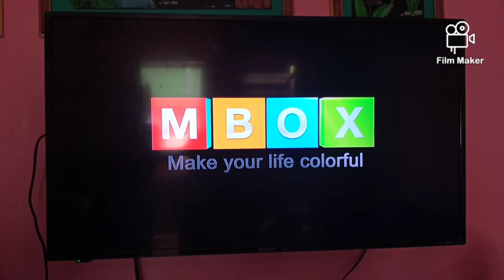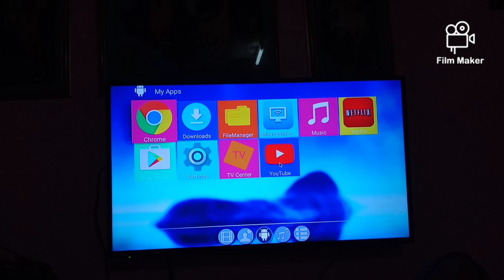unboxing TV box (mXq pro) vlog#8